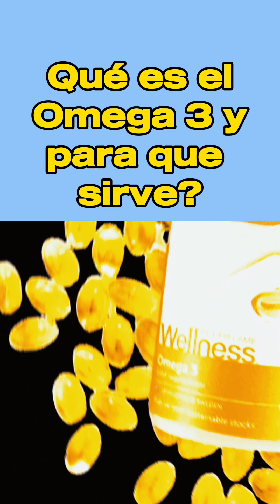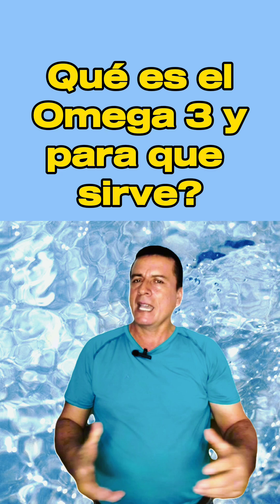Para que sirve el Omega 3? Que funciones cumple en el cuerpo?